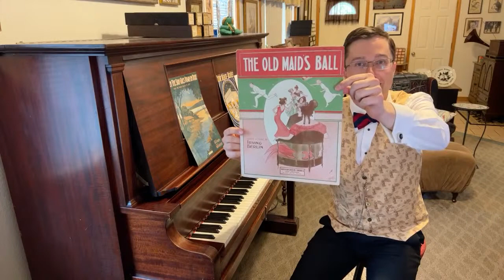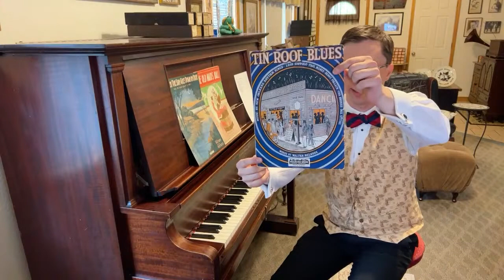Adam Swanson LIVE (“An Evening in the Diamond Belle Saloon”)